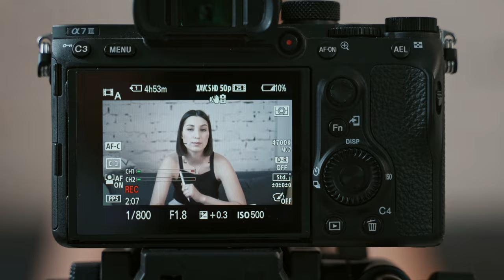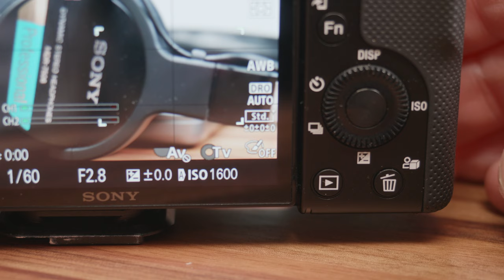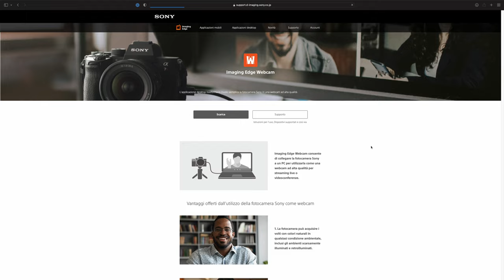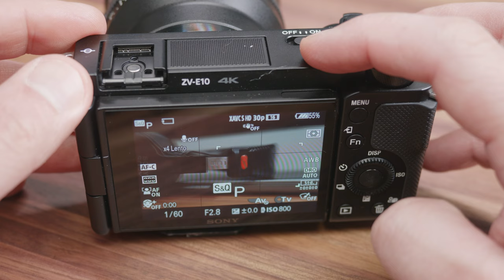SONY ZV-E10. La Vlog Cam che non mi aspettavo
Sono sincero. Quando Sony aveva annunciato questo prodotto io sono stato molto scettico e critico. Ho usato per parecchio tempo la Sony A6400 quando ho iniziato questo canale e ritenevo la ZV-E10 un prodotto simile "rimpacchettato" e "rivenduto" sotto altro nome… Ma ho dovuto ricredermi. Eccome.

La cam solo corpo
La cam in kit
La A6400
Opzione FullFrame

0:00:00 | Inizio
0:00:25 | Premessa
0:01:25 | Cosa cerchiamo nelle VlogCam
0:03:36 | Prima caratteristica
0:04:29 | Seconda caratteristica
0:05:00 | Terza caratteristica
0:06:13 | Le altre funzionalità
0:07:57 | I suoi difetti
0:09:33 | Il mio punto di vista
0:09:59 | Meglio forse un FullFrame?
0:10:35 | Va bene anche per i fotografi?
0:11:03 | Conclusioni